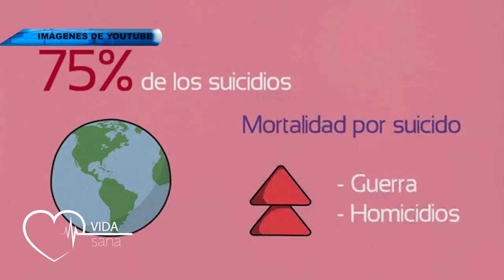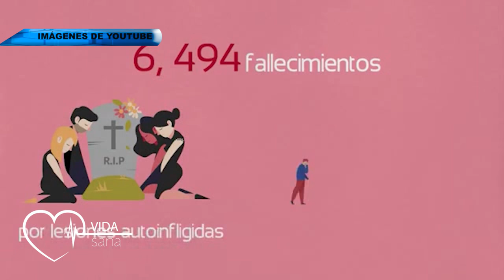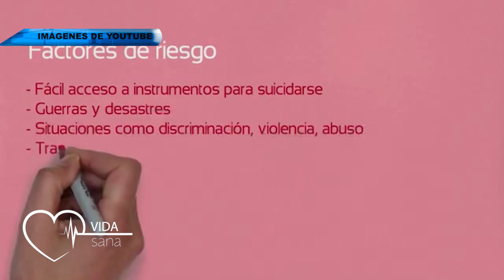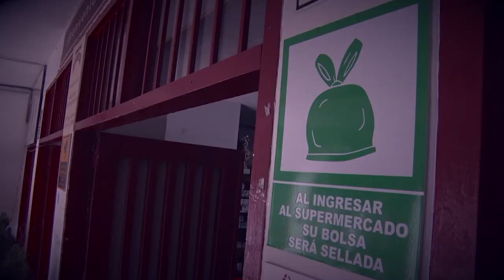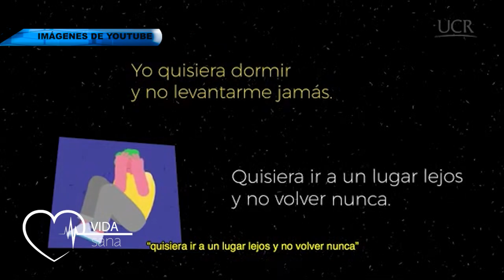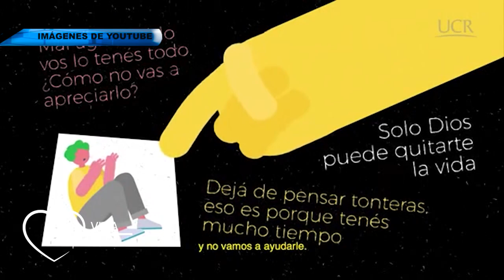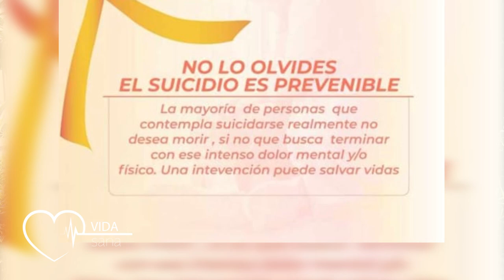VIDA SANA 10 DE SEPTIEMBRE 2021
Tema: Intento de suicidio